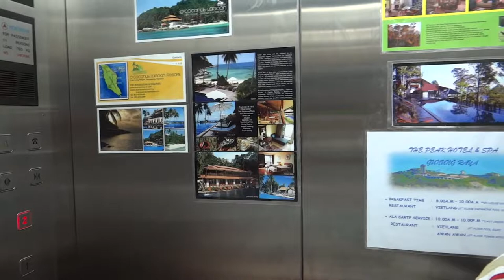Langkawi the top of the mountain Gunung raya / Лангкави, вершина горы Gunung raya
The top of the mountain Gunung raya, the highest point of Langkawi. The entire island at a glance.
Вершина горы Gunung raya , самая высокая точка Лангкави. Весь остров как на ладони.